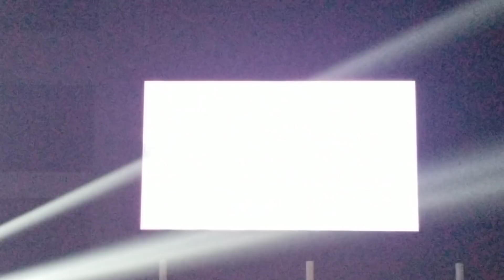Arsenal Efectivo - Vida Peligrosa (Smoke Me Out Tour. Microsoft Theater) Trap Corridos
Arsenal Efectivo. SmokemeOut Tour. Trap Corridos. Microsoft Theater, Los Angeles, California.